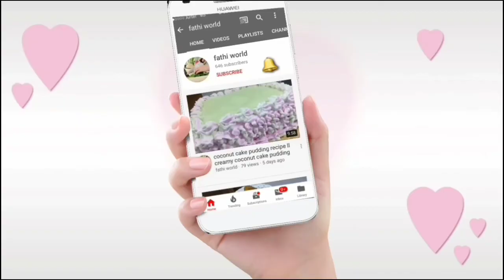chocolate custard layer pudding / pudding recipe / layer pudding recipe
custard layer pudding ഇത് പോലെയൊന്ന് try ചെയ്തു നോക്കു very ടേസ്റ്റി 😋😋